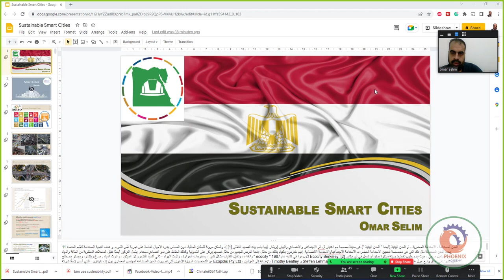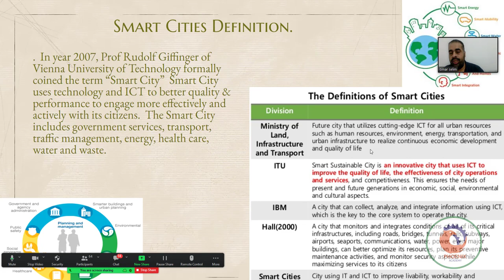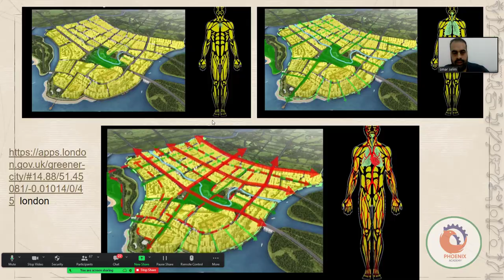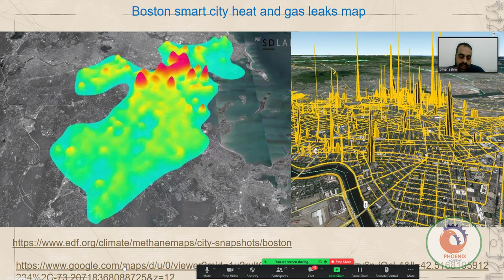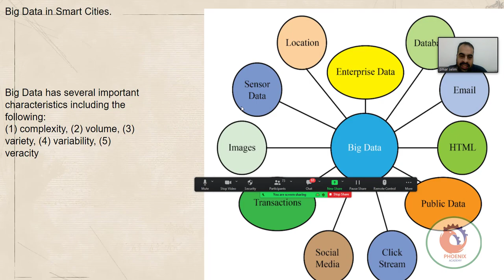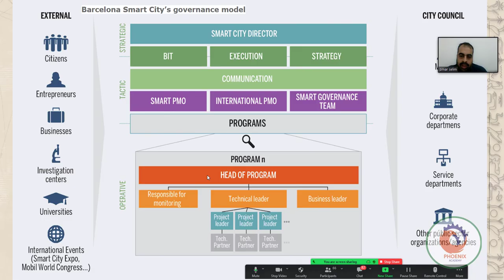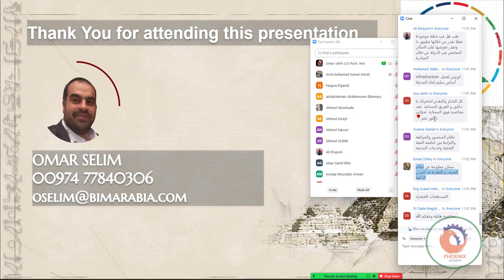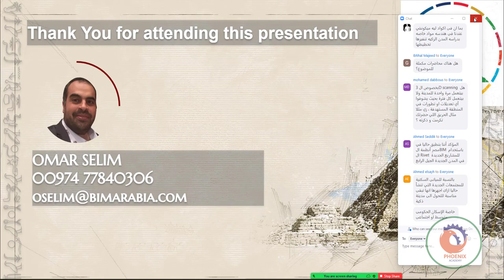المدن الذكية المستدامة مهندسون من أجل مصر المستدامة